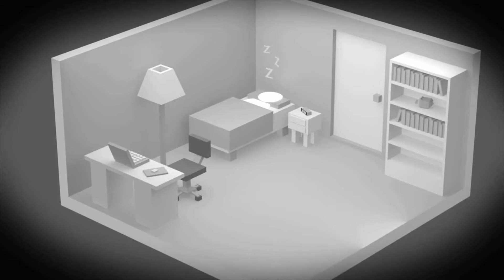Far Cry 3 Outpost Trailer iOS Android